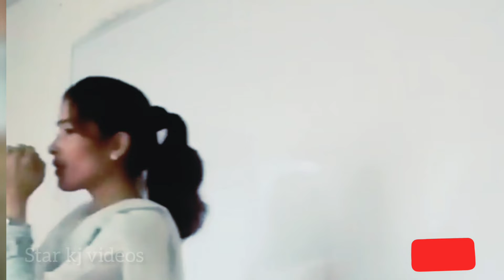ek bar suno bas or 1like ❤️😍